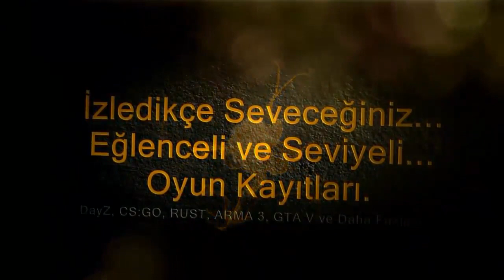Mount And Blade: Warband Multiplayer Oynuyoruz Altis EKİBİ BATA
evvettttttttttt altis ekibi ile girdiğimiz güzel bir oyundu Keyifli seyirler...